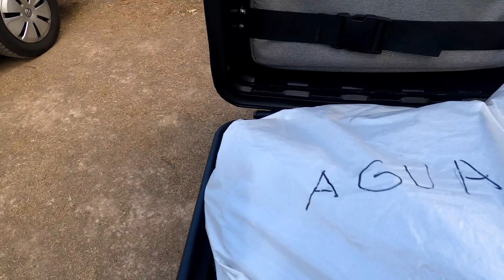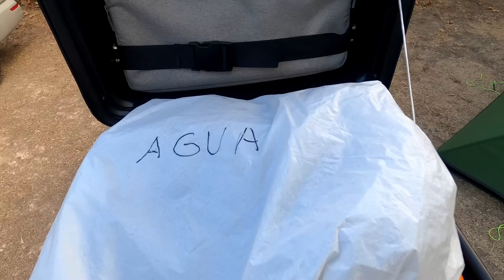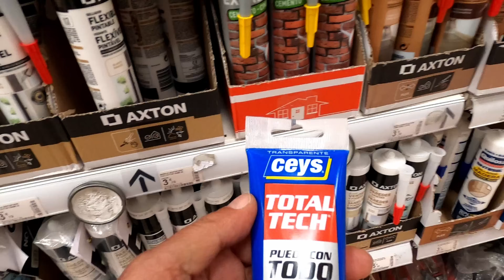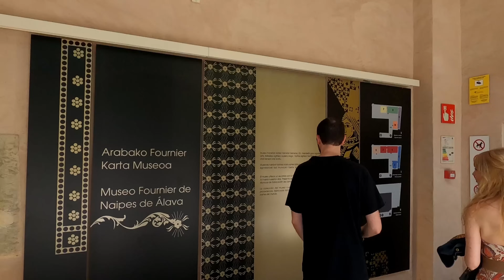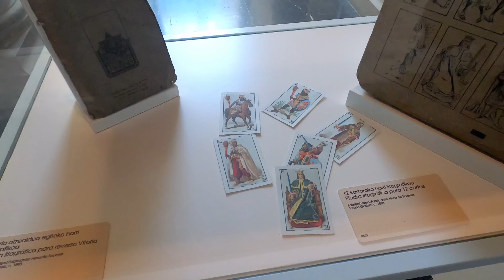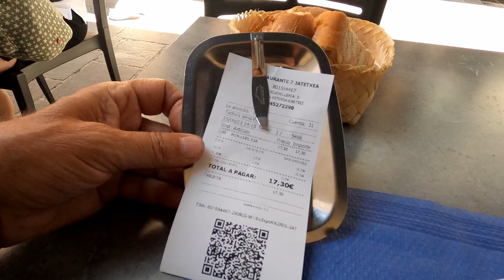El Regreso de un Viaje Épico. Vitoria en Scooter 125 #13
En este episodio, te invito a experimentar la belleza de Vitoria desde la perspectiva única de mi scooter de 125cc. Continuo mi viaje de regreso desde el Cantábrico a Mallorca, mientras descubro los tesoros urbanos y las historias de esta maravillosa ciudad. Acompáñame mientras exploro, río y, a veces, me enfrento a retos inesperados en mi pequeña pero valiente scooter: Mi Kymko Carry 125.